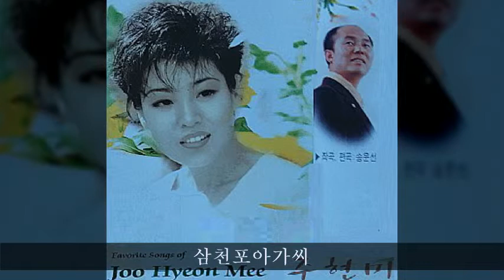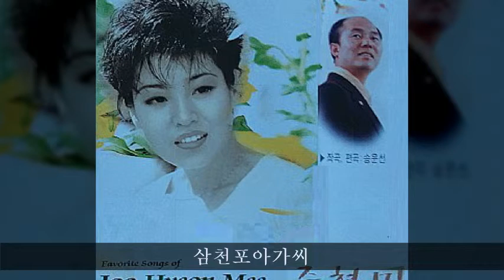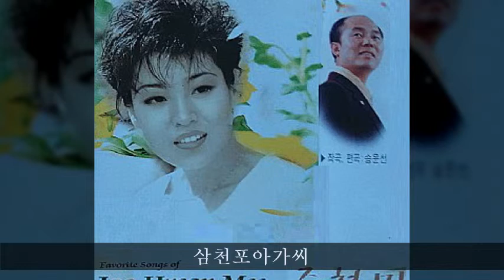주현미 [송운선 작곡집] B02 삼천포아가씨